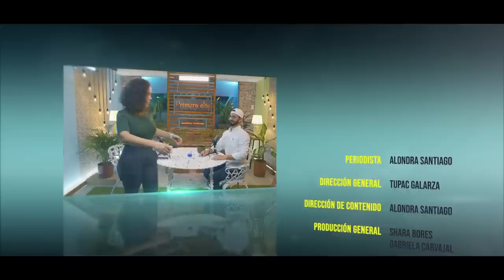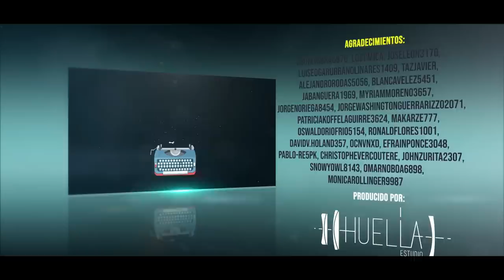Primera cita - Carlos Rodríguez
En esta nueva entrega de Primera cita electora conversamos con Carlos Rodríguez, candidato a la Asamblea Nacional por El Oro, con la alianza 'Claro que se puede'. El joven de Machala se enfrenta a su segunda contienda electoral, después de participar para la alcaldía de su ciudad. ¿Cuáles son sus proyectos de ley? ¿Cómo fundó su partido Amor, Fe y Esperanza? ¿A qué enfermedades se enfrentó de niño? Eso y mucho más en este programa.